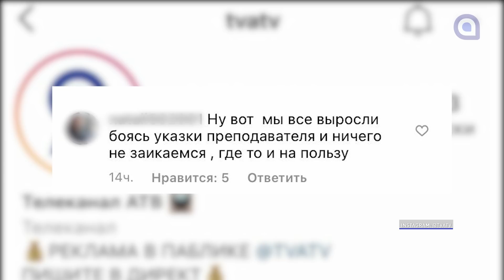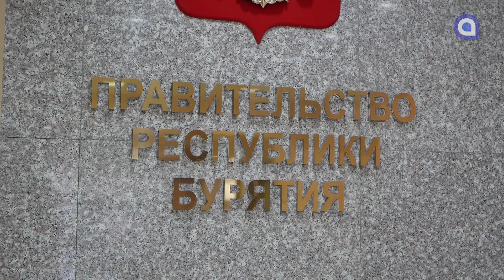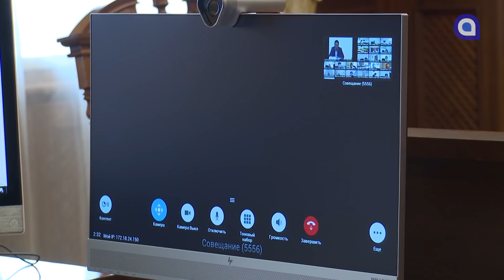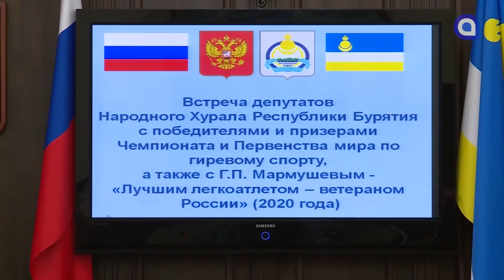В Бурятии ФСБ задержан зампред правиельства. Новости АТВ (08.12.2020)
- Мишенин задержан, 31-го работаем, Новый год встречаем дома
- Учителя новоонохойской школы уволили за избиение ученика.
недовольны работой главы поселения
- Глава Бурятии провел заседание Совета по улучшению инвестклимата в сфере строительства.
- Депутаты поздравили спортсменов-гиревиков с победой
- Какими суперспособностями хотят обладать улан-удэнцы, смотрите в нашей постоянной рубрике УУlive